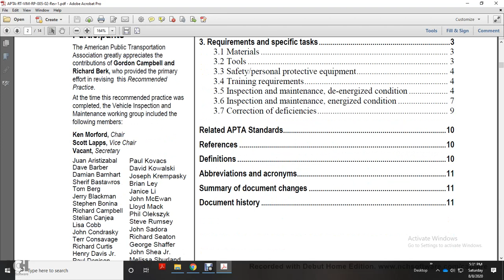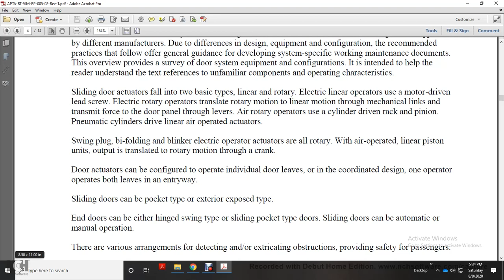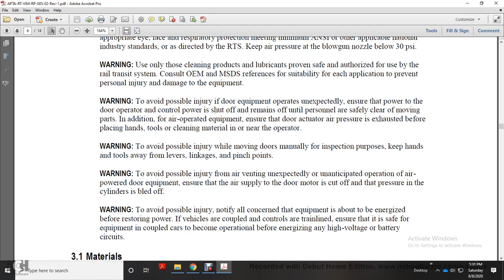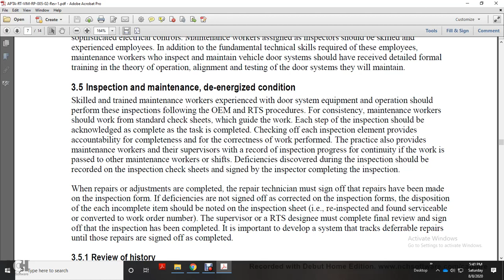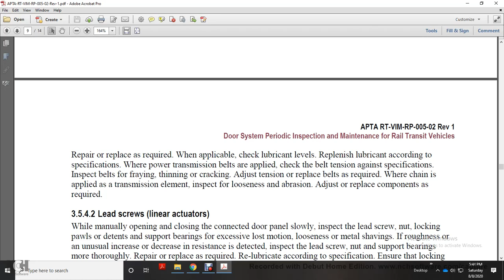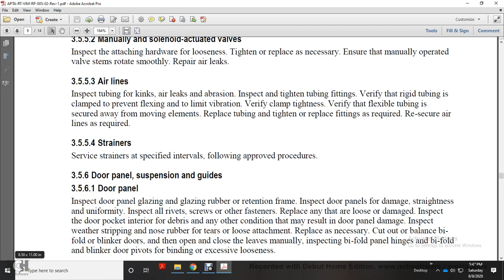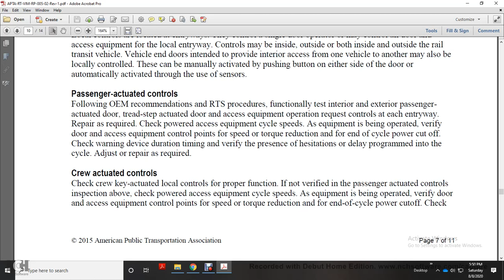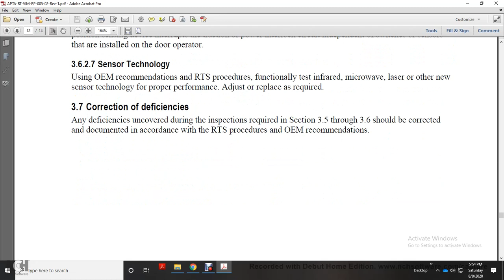APTA Door System Periodic Inspection and